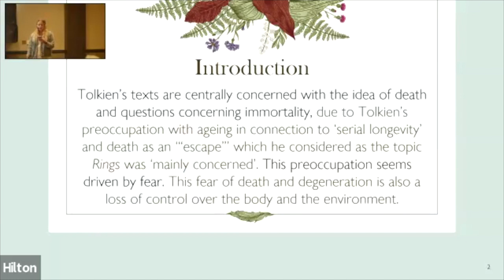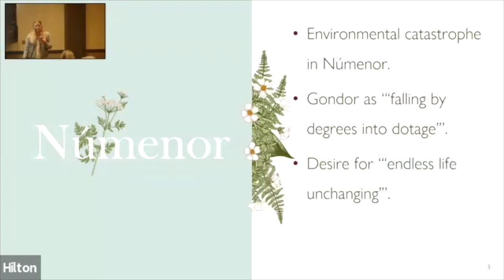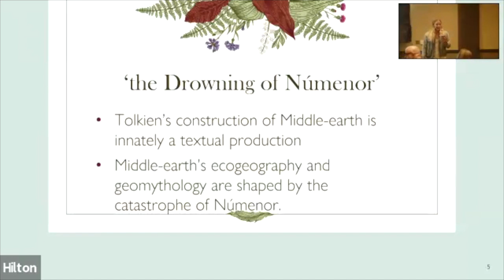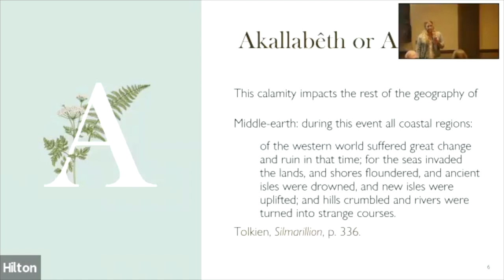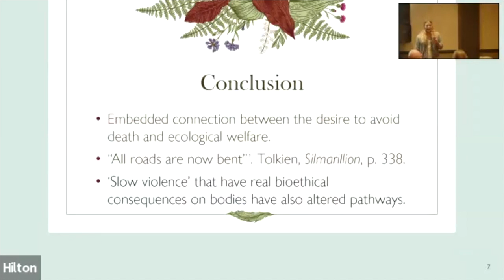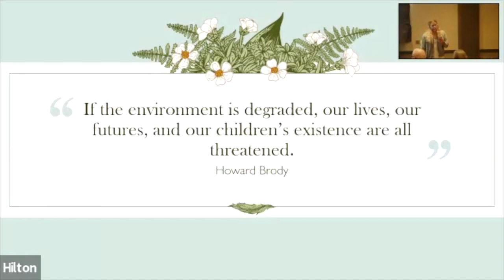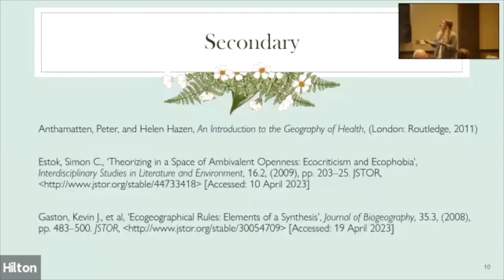Journee Cotton - '"All roads are now bent": Ethical readings of the corporeality of Númenor'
This paper shall read Tolkien’s legendarium through an interdisciplinary framework of health geography and environmental bioethics to consider the body of place and beings in Middle-earth to examine the people of Númenor’s lust after corporeal immortality in an attempt to evade death. I shall discuss the presence of destruction, death, and the impact on locations to consider the relationship to geography from a holistic perspective on health to demonstrate the connection between the failure of ethics and the detriment of the body of land, and consequentially its inhabitants. Tolkien thematically appears to suggest an incarnate connection to the health of the body and the land. Tolkien’s texts present the manifestation of ‘corruption’ in a cyclical pattern between the sickness exhibited in a land and affecting the health of the bodies in that land. Health and place are key concerns in the field of environmental bioethics due to the interventionist tactics used through the medicalisation of health and environmental endeavours. This reading shall consider the presence of frailty and impacted locations to consider the relationship to the geography from a holistic perspective on health to demonstrate the connection between the failure of ethics and the detriment of the body of land, and consequently its inhabitants. For example, the Númenóreans’ lust for corporeal immortality by breaking the ban of the Valar to attempt to assault the Undying Lands resulted in the destruction of Númenor, changing the shape of the world, and the bodies of the inhabitants. Thus, there is an embedded connection between the Númenóreans’ lust for corporeal immortality and the death and destruction to the bodies of people and Middle-earth.